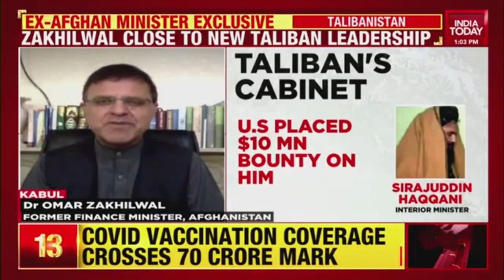Ex-Afghanistan Minister Omar Zakhilwal On Terror Faces In New Taliban Govt | India Today Exclusive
Former Afghanistan's Finance Minister Omar Zakhilwal spoke exclusively to India Today over the terror faces in the new Taliban government.